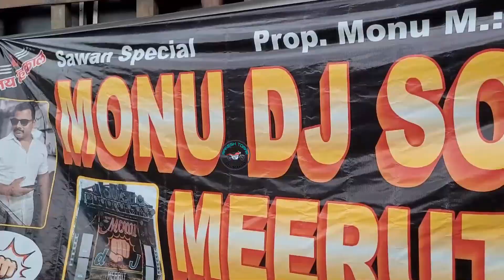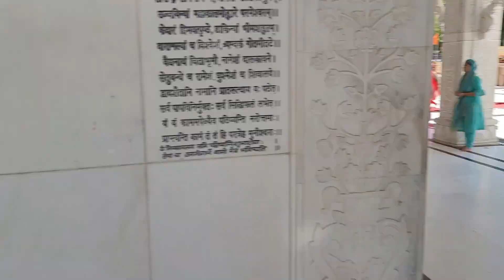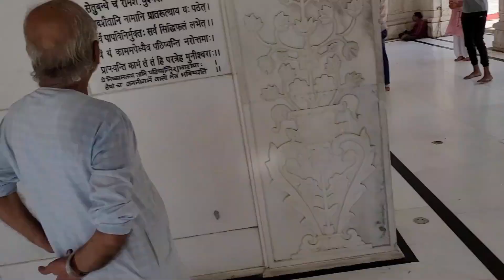My first update 2023 KAWAR YATRA पहला इंटरव्यू पहले नंबर पर कांवड़ आने वाली कमेटी के साथ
हेलो दोस्तों कैसे हैं आप सब लोग एकदम मस्त ना दोस्तों आज से मैं शुरू कर रहा हूं कावड़ यात्रा 2023 की अपडेट और अब लगातार आपको डे बाय डे अपडेट मिलती रहेगी कौन क्या लेकर जा रहा कौन किस DJ को बुक कर रहा है कौन कैसी कावड़ ले जा रहा और कैसे-कैसे यह कावड़ यात्रा संपन्न होगी तो शुरू से लेकर के कावड़ यात्रा के शिवरात्रि जलाभिषेक तक मैं आपको लगातार अपडेट देता रहूंगा तो आज मेरी पहली वीडियो है यह बिल्लेश्वर नाथ महादेव मंदिर के प्रांगण में स्थित बाबा महाकाल डिवाइन क्लब के द्वारा इस बार एक विशाल कावड़ लाई जा रही है जिसमें कम से कम 60 मेंबर उस कमेटी के अंदर है और यह लोग एक बड़े डीजे को भी बुक कर चुके हैं कमेटी मेंबरों द्वारा नाम ना खोलने की शर्त पर मैं यहां डीजे का नाम नहीं बता रहा हूं

 लगातार updates के लिए instagram पर follow   कर लेना
मेरे इसी नाम राकेश तोमर घुमक्कड़ पर  फॉलो कर सकते हैं

@The UK07 Rider  @R15 Movies  @BeerBiker Samy  @Pahadi Biker  @Biker Niladri  @Born Biker  @The bikergirl_93  @Biker Gyaani  @prabjot Khera  @Jatt Prabhjot  @Sourav Joshi Vlogs  @Cute girl

This is Rakesh Tomar From Uttar pRADESH big CITY Meerut  and My YouTube Channel name is "RAKESH tOMAR GHUMAKKAD.

Mail -
                                (TAGS)